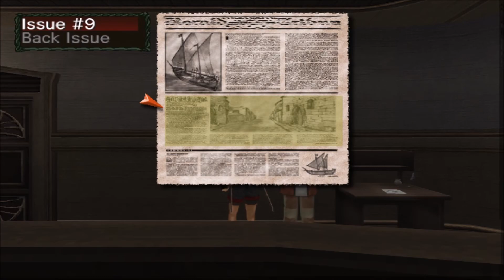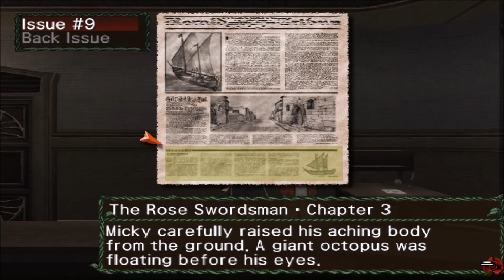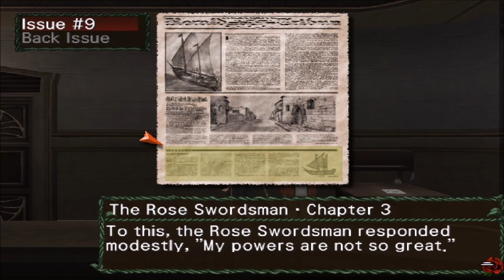Suikoden IV #35 - Mask Change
In this episode Snowe is now a pirate.